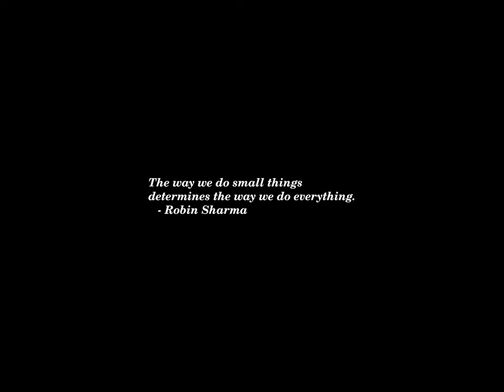Sunset Time-lapse: Thursday, September 26, 2024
Israel Says It Killed Another Hezbollah Commander in Beirut

America is less polarized than it seems. Politicians need better data.

Frank Coppa, First Bonanno Mafia Family Member to Flip, Dies at 82

What to Know About Damian Williams, the Man Prosecuting Eric Adams

Zelensky pushes US to speed arms shipments, greenlight deeper strikes into Russia

Finnish Zoo Returning Pandas to China Because of Cost

Who Is Eric Adams: New York’s Baffling, Boundless Mayor